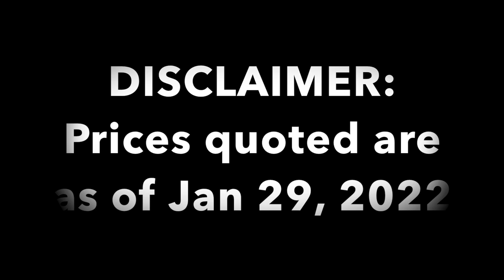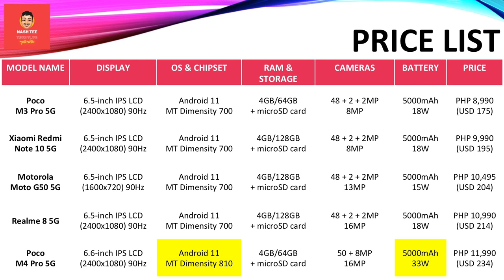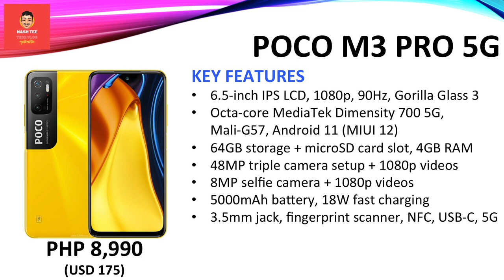Budget 5G Smartphones | Specs & Price | Philippines | Q1 2022 (146)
With 5G gaining traction in the Philippines, I present to you the ten most affordable 5G-ready smartphones available in the market as of January 29, 2022. All of them are powered by either MediaTek's Dimensity processors or Qualcomm's Snapdragon chipsets. None of these smartphones cost more than PHP 16,000 with some priced even below PHP 10,000.